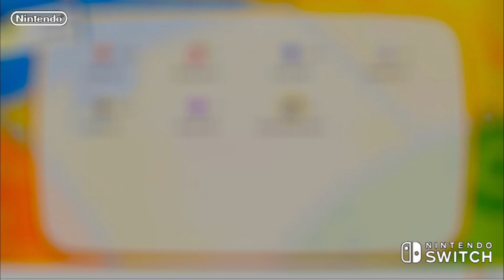Pokémon Let's Go, Eevee! (Como conseguir Surf e o Strength, "Força" ) EP 23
👇👇👇😎LEIA A DESCRIÇÃO😎👇👇👇
➡➡➡▶🟥MENU DO VIDEO🟥◀⬅⬅⬅
0:00 💚BEM VINDO💚Á FAMÍLIA PLAY
1:00🎦1️⃣▶CAPITULO
2:00🎦2️⃣▶CAPITULO
3:00🎦3️⃣▶CAPITULO
4:00🎦4️⃣▶CAPITULO
5:00🎦5️⃣▶CAPITULO
6:00🎦6️⃣▶CAPITULO
7:00🎦7️⃣▶CAPITULO
8:00🎦8️⃣▶CAPITULO
9:00🎦9️⃣▶CAPITULO
10:00🎦1️⃣0️⃣▶CAPITULO
11:00🎦1️⃣1️⃣▶CAPITULO
12:00🎦1️⃣2️⃣▶CAPITULO
13:00🎦1️⃣3️⃣▶CAPITULO
14:00🎦1️⃣4️⃣▶CAPITULO
15:00🎦1️⃣5️⃣▶CAPITULO
16:00🎦1️⃣6️⃣▶CAPITULO
17:00🎦1️⃣7️⃣▶CAPITULO
18:00🎦1️⃣8️⃣▶CAPITULO
19:00🎦1️⃣9️⃣🖐Fiquem com Deus e até o Próximo Vídeo

Intel(R) Core(TM) i5-4440 CPU @ 3.10GHz, 3101 Mhz, 4 Núcleo(s), 4 Processador(es) Lógico(s)
SSD:  KingsDian®️'¹²º
Memória RAM: 16 GB
Memória HD: 1 TB
Placa de Vídeo : NVIDIA Geforce GTX 1050Ti 4GB Directx12
Sistema Operacional: Windows 10 64bits

🔴 Considerações FINAIS:

📌  Agradeço a você que além de assistir o vídeo, desceu até aqui e leu tudo o que eu tinha para escrever! Espero que você tenha uma boa jogatina e se divirta!
#️⃣Detonado#️⃣Pokemon#️⃣LetsGoEevee